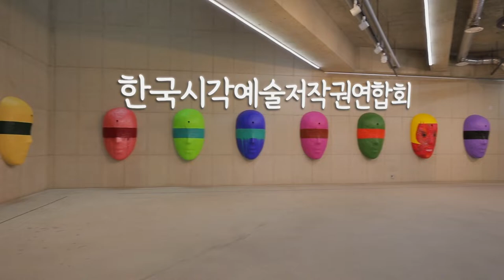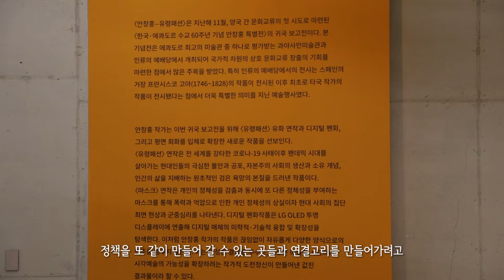저작권 문화 5월호 '저작권 생생 현장' 한국시각예술저작권연합회 이명옥 회장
5월호 ‘저작권 생생 현장’의 손님은
시각예술의 저작권을 위해 설립한
한국시각예술저작권연합회의 이명옥 회장!

시각예술의 저작권을 위해 어떤 일을 하고 있는지

「저작권 문화」 웹진에서 만나볼 수 있습니다!